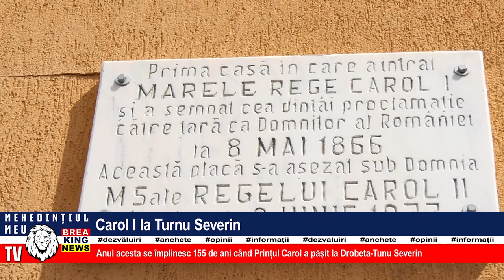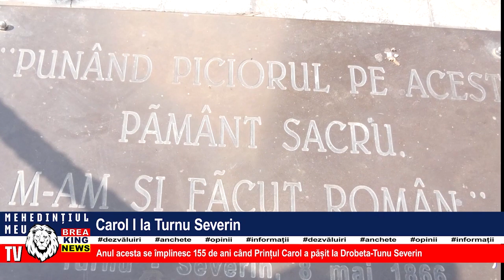CAROL l LA TURNU SEVERIN